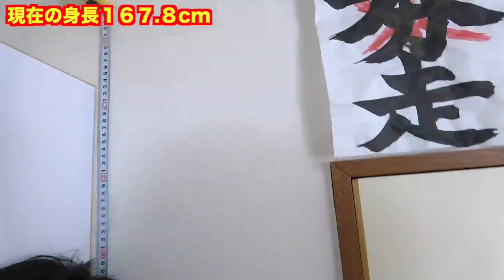【裏技】５分で身長を２cm伸ばす方法！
これは、絶大な効果あり！！！！
全国の少年たちよ！これを実践すれば必ず2センチ伸びるぞ！
まだまだ伸び盛りの君たちの体は骨が出来上がってないし、体も柔らかい！
そんな君たちがやれば、もっと伸びる！2センチなんてもんじゃない！！
身体測定のあの一瞬で出来ちゃう裏技。
ダマされたと思ってやってみてね！！

プリッとChannelのアカウント

１日２回投稿の時もあるよ

■カラオケPV【観光地で踊ってみた】オリジナルダンス